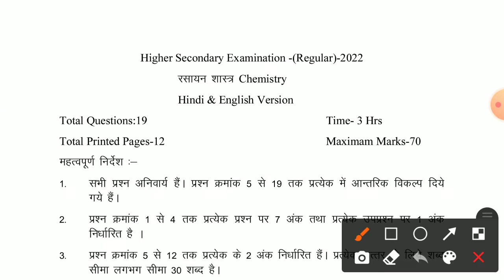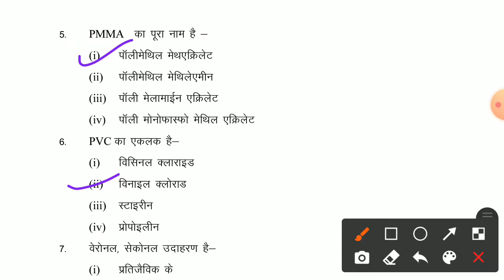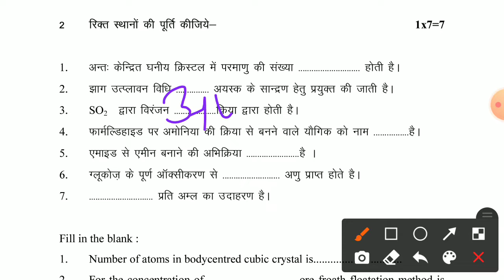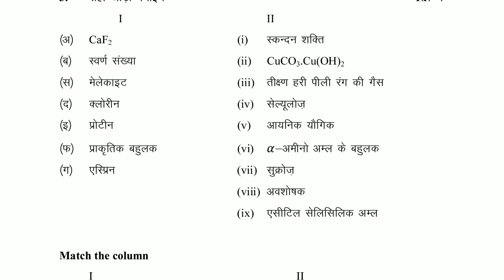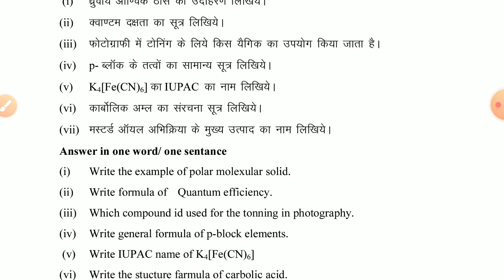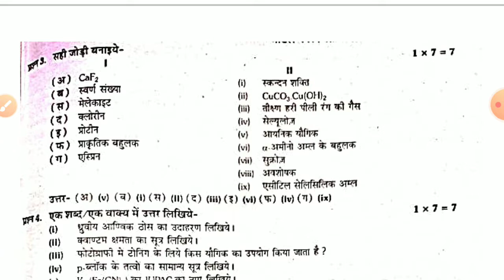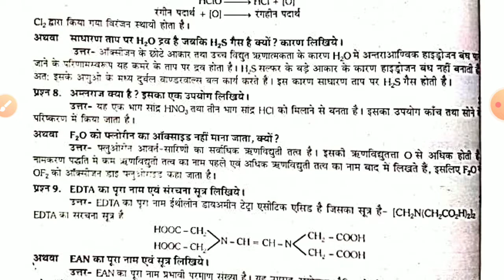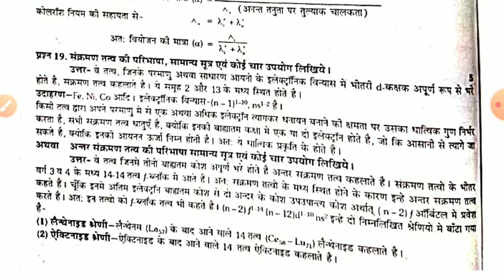class 12th chemistry varshik paper 2022 important Question|कक्षा 12वी रसायन शास्त्र वार्षिक पेपर2022